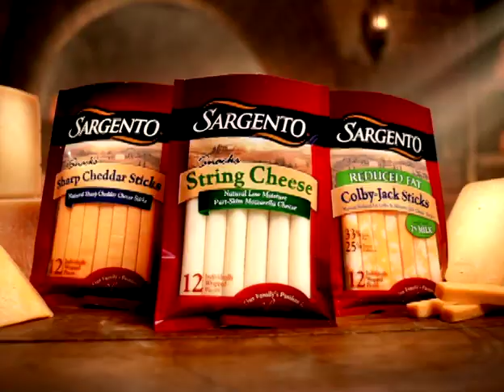Sargento Wholesome Flavor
Client: Sargento
Agency: Jacobson Rost
Editorial: Mainly Editing
Editor: Barry Mainwood
Production Co. TWC
Color: Filmworkers Club